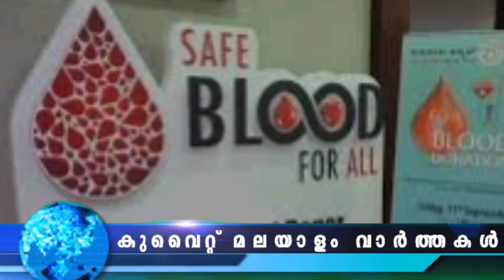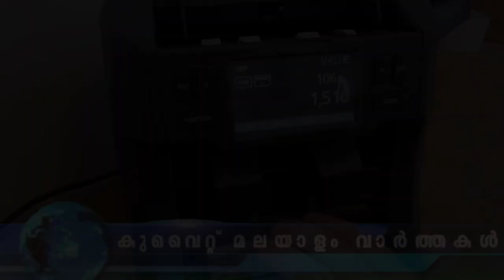Kuwait Malayalam News Today | പ്ര​വാ​സി​ക​ൾ​ക്ക് പ​ണം മു​ട​ക്കി രക്തം വാങ്ങേണ്ടിവരും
മദ്യ നിർമാണം നാല് സ്ത്രീകൾ ഉൾപ്പെടെ പത്ത് പ്രവാസികൾ അറസ്റ്റിൽ.
പ്ര​വാ​സി​ക​ൾ​ക്ക് ഇ​നി പ​ണം മു​ട​ക്കി രക്തം വാങ്ങേണ്ടിവരും.